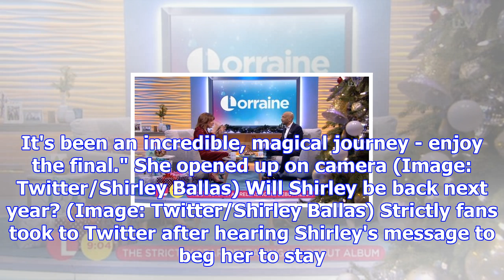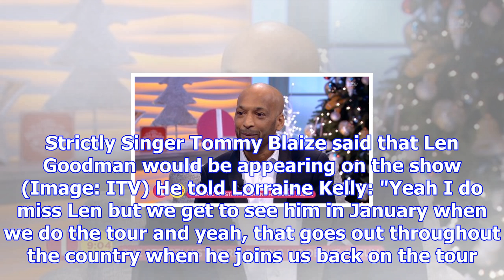Shirley gets 'emotional' before strictly final and fans fear she won't return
Shirley Ballas admitted she was 'emotional' as she opened up in her dressing room before tonight's S...